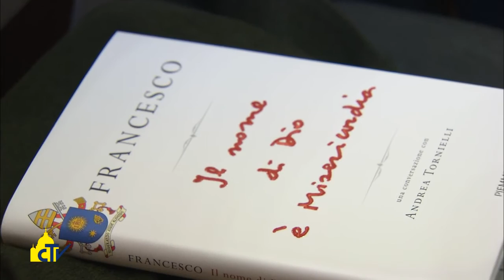Vatican Magazine " La carta di identità di Dio" 15-01-2016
“La misericordia è il primo attributo di Dio, non ci sono situazioni dalle quali non possiamo uscire”. Papa Francesco parla di Misericordia in un libro-intervista con Andrea Tornielli. La presentazione con Roberto Benigni.